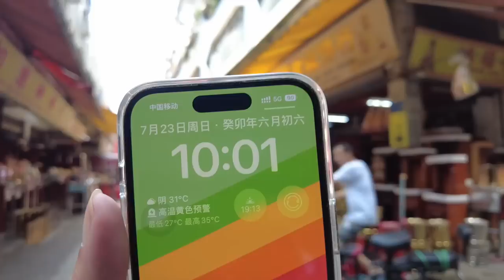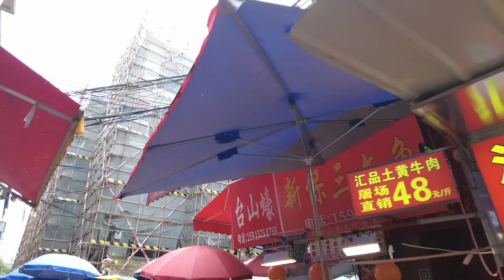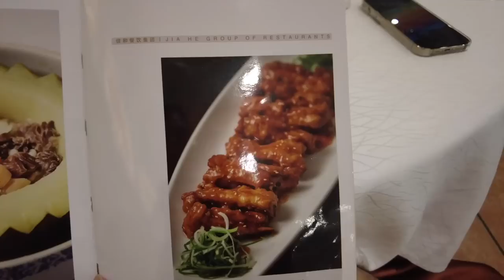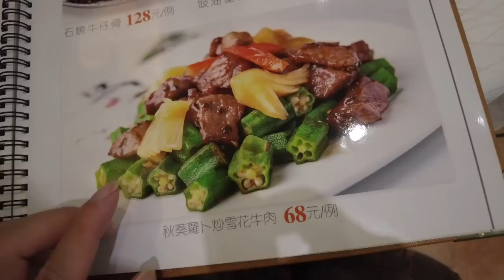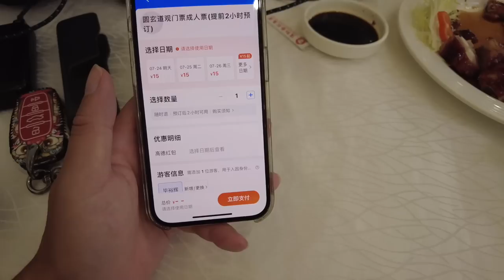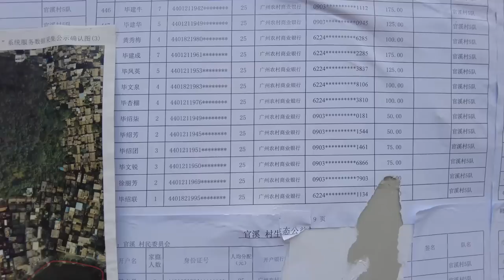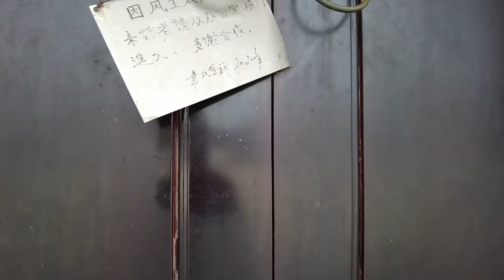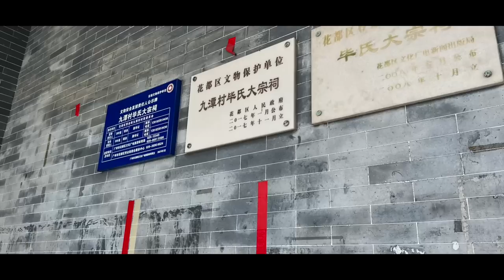【广州漫步粤菜美食探店】人均消费50元！花都趁墟！传统市场买菜！当地美食！粤菜饭店！烧排骨！蒸肉丸！当地人最爱！慢生活！街景！味道如何？街头美食！！Canton Food Tour｜GuangZhou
餐厅名称：佳和酒家(迎宾路总店)
餐厅地址：广州市花都区迎宾大道与毕村北路
餐厅消费：卤水牛展¥25，蜜汁烧排骨¥68，大油条¥18，蒸双丸¥22

Chapters:
00:00 Intro
00:40 花都新华市场趁墟/活鸡/海鲜/市场人山人海
10:25 佳和酒家/读餐牌时间
18:28 卤水牛展/蜜汁烧排骨/大油条/蒸双丸
26:08 花都毕村/睇祠堂/好多人姓毕
36:31 Ending